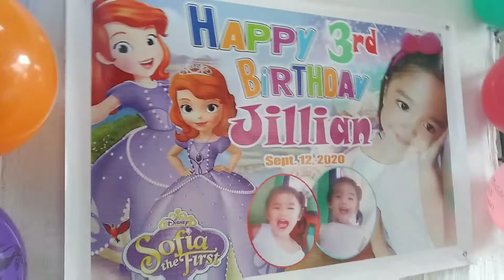Happy Birthday sayo aking mahal na nephew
kinasasaya ko dahil uuwe ako sa aming bayan kaibigan after ilang months ako d nakauwe i miss my family.